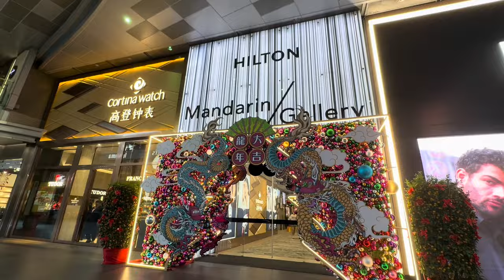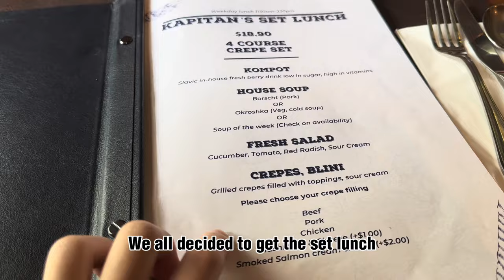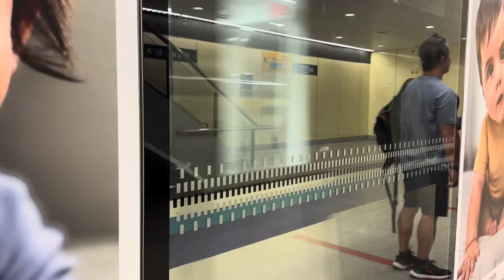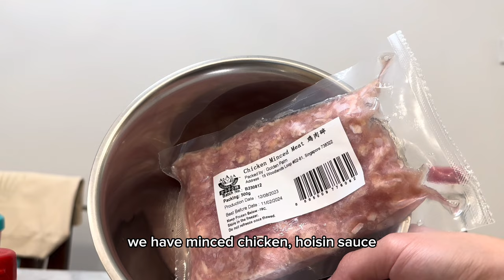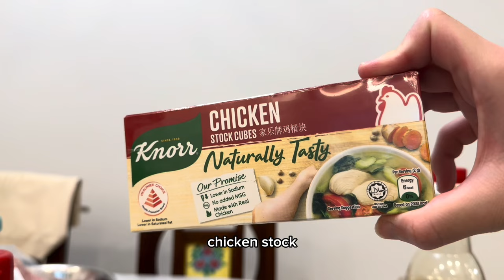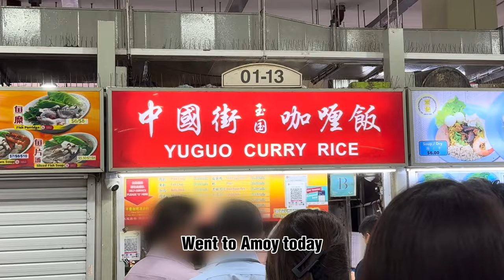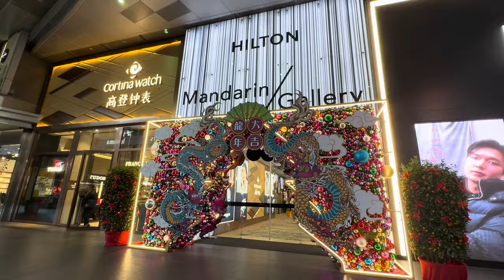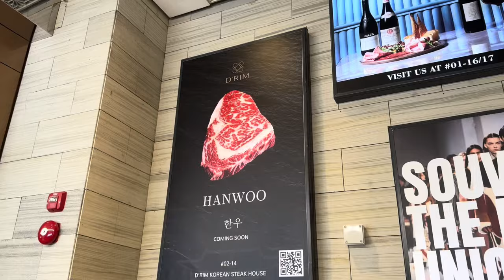Life of a data scientist | work week in my life vlog | life in Singapore | balancing work and life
Join me for an authentic peek into the daily life of a data scientist here in Singapore! Balancing work and life is a journey of finding that sweet spot. Let’s also explore some of the best new restaurants in Singapore – because a good meal is a crucial part of any work-life balance. I hope you enjoy this video and remember to always prioritise yourself before work.

Days in my life highlights

00:00 Intro
00:37 Monday (Russian/Ukrainian food)
04:03 Tuesday (easy food recipes to make at home)
09:25 Wednesday (new bolster)
12:51 Thursday (D’RIM latest Korean steakhouse)
18:15 Friday (WFH, tennis, home cooked meal with grandparents)

Featured restaurants:

1. Kapitan (Eastern Europe Restaurant)
2. D’RIM (Korean Steakhouse)